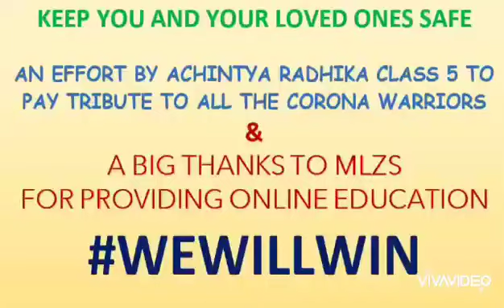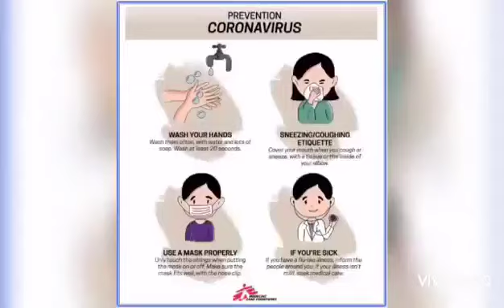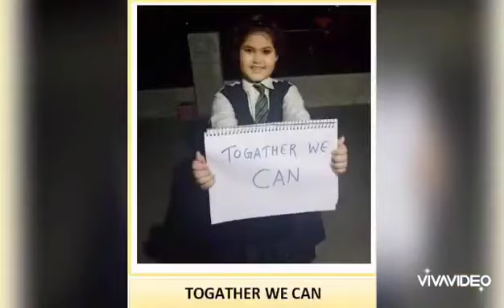Salute to corona warriors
This is one of the old video of Achintya Radhika which was deleted due to unknown error